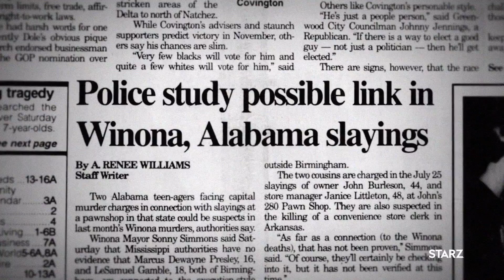Wrong Man | 'Curtis Flowers, Guilty or Innocent?' Ep. 4 Preview | STARZ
Curtis Flowers is convicted of a quadruple murder. After 21 years of prosecutions, six trials, and questionable tactics by the State of Mississippi, is it possible to determine Flowers’ guilt or innocence?

In Wrong Man, a series by award-winning filmmaker Joe Berlinger, a team of esteemed experts re-investigate the cases of three inmates who have been locked up for decades and claim they're innocent.